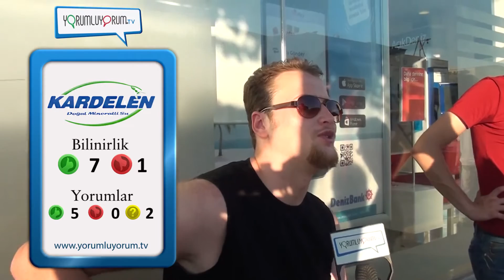KARDELEN SU'yu Yorumluyorum! (Sakarya)